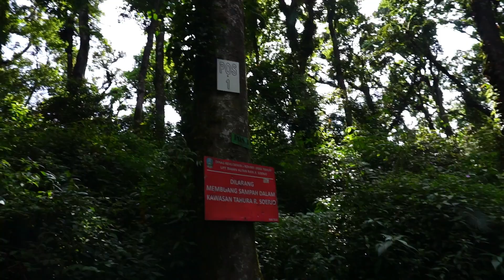⚡Kakek Mendaki Gunung Welirang via Jalur Sumber Brantas Cangar Batu Malang Pendakian Puncak Kembar 1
Pendakian Gunung Kembar 1 dan Gunung Welirang via jalur Cangar Sumber Brantas. Jalur paling pendek dari semua jalur menuju Arjuno – Welirang. Tapi tidak ada air sama sekali, jadi ini yang harus kamu perhatikan.

Registrasi pendakian :
Registrasi online (wajib surat keterangan sehat)

🎟  Tiket
Hari kerja: Rp 11.000 / hari
Akhir pekan: Rp 16.000 / hari
⌚ Gelang: Rp 5.000
🚙 Pick up sekali jalan: Rp 25.000/orang
💧 Air tidak ada
⛺ Rekomendasi tempat Camp di Lengkehan

Lokasi pos perijinan pendakian Gunung Arjuno - Welirang via Sumber Brantas

imajrinalsi

Now available in Malaysia, Singapore, Philippines!

Pendakian GUNUNG ARJUNO WELIRANG via SUMBER BRANTAS Cangar Malang Part 1
Pendakian GUNUNG ARJUNO WELIRANG via SUMBER BRANTAS - Banyak Cerita di Perjalanan
Review Lengkap Jalur Pendakian Gunung Welirang Via Sumber Brantas Cangar Batu (Part 1)
Pendakian GUNUNG ARJUNO WELIRANG via SUMBER BRANTAS - BUKAN MISTIS TAPI MIRIS Part 3
Pendakian GUNUNG ARJUNO WELIRANG via SUMBER BRANTAS - Di Sambut Badai di Puncak Welirang
Jalur Tercepat Gunung Arjuno 3339 Mdpl - Gunung Arjuno Via Sumber Brantas Cangar Malang | Part 1
Review Jalur Arjuno-Welirang Via Sumber Brantas Cangar Batu | Pos 2 - Lembah Lengkean (Part 2)
Review Jalur Arjuno-Welirang Via SumberBrantas Cangar | Lembah Lengkean - Puncak Welirang (Part 3)
Review Via Sumberbrantas Gunung Arjuno Welirang | (Part 3/3)
Review Arjuno-Welirang Via SumberBrantas Cangar | Lembah Lengkean - Puncak Ogal-agil Arjuno (Part 6)
Pendakian Arjuno-Welirang Jalur Cangar (Sumber Brantas) ARJUNO_WELIRANG JALURCANGAR U40
Pendakian Gunung Arjuno 3339 Mdpl Via Sumberbrantas (Cangar)| Jalur Tercepat
Review Arjuno-Welirang Via Sumberbrantas Cangar Batu | Lembah Lengkean - Puncak Kembar 2 (Part 4)
Pendakian Gunung Arjuno - Welirang Via Sumber Brantas (Cangar)
TERBANG KE PUNCAK GUNUNG WELIRANG || Fpv Long Range Indonesia
DIAJAK MASUK MENUJU DESA GHAIB BANGSA JIN GUNUNG WELIRANG. HAMPIR DIJADIKAN MANTU OLEH BANGSA JIN.
Gunung ARJUNO WELIRANG Jawa Timur - Puncak TERTINGGI Jawa Timur setelah SEMERU
Gunung Arjuna dan Welirang jawa timur dilihat dari Atas
Gunung Arjuno and Gunung Welirang
Gunung Welirang via Tretes - Jawa Timur
Review Via Sumberbrantas Gunung Arjuno Welirang | (part 1/3)
Pendakian Gunung Welirang 3.156 mdpl | Via Tretes
PETUALANGAN 21|Gunung Welirang - Ini Yang Harus Kalian Waspadai VIA TRETES
pendakian Arjuno-Welirang 2hari 1malam via sumber brantas Part 1 || Review jalur dari BC sampai Pos3
Arjuno Welirang Via Sumber Brantas
PENDAKIAN GUNUNG ARJUNO - WELIRANG VIA SUMBER BRANTAS CANGAR | JALUR TERCEPAT FULL VERSION HD
Pendakian Gunung Welirang 3156 Mdpl Via Tretes ( TekTok)
Pendakian Gunung Welirang Via Tretes - Summit Welirang (2/3)
Curhat Pengalaman Buruk Di Gunung Welirang
Pendakian Puncak Gunung Welirang via Tretes, Pandaan, Pasuruan
Review Arjuno-Welirang Via SumberBrantas Cangar Batu | Pos 3 - Welirang jalur alternatif (Part 5)
Brakseng Cangar Batu - Eksotisme Keindahan Kaki Gn.Arjuno Welirang l Wisata Indah Murah di Jatim
PENDAKIAN GUNUNG WELIRANG VIA CANGAR (Cangar Mojokerto)
logistik saat pendakian arjuno-welirang selama 2hari 1malam
PENDAKIAN GUNUNG ARJUNO WELIRANG VIA SUMBER BRANTAS CANGAR | Cuaca Cerah dan Syahdu!
Pendakian Gunung Welirang Via Tretes 2021 Part #1 | Jalur Pendakian Terjancuk, Bikin Kaki Lumpuh